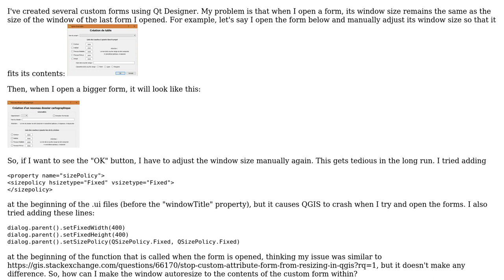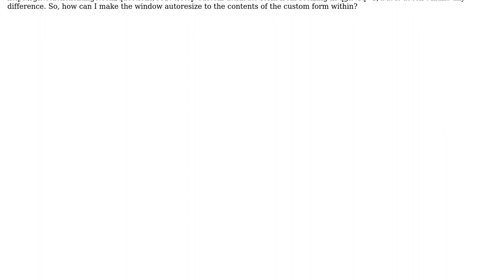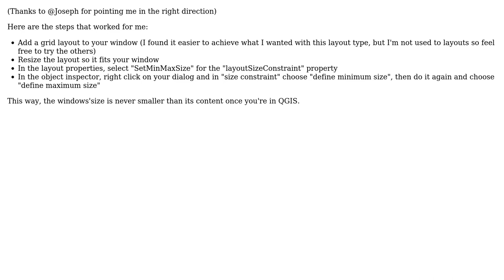GIS: Autosize custom form window to its content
With thanks & praise to God, and with thanks to the many people who have made this project possible! You are responsible for your own actions.